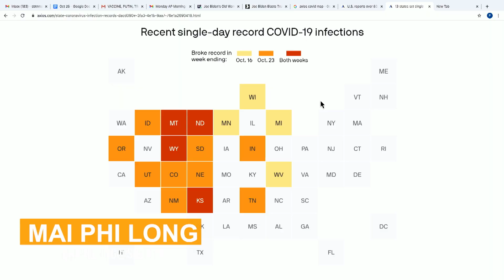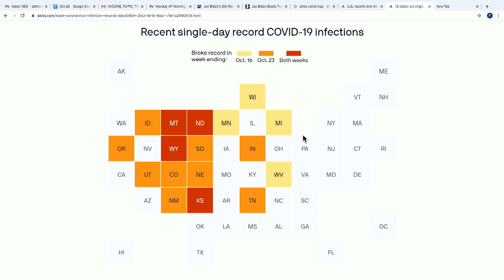XOÁY TIN với Đỗ Dzũng & Mai Phi Long | 26/10/2020